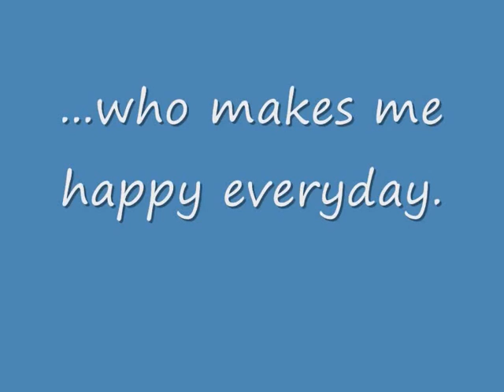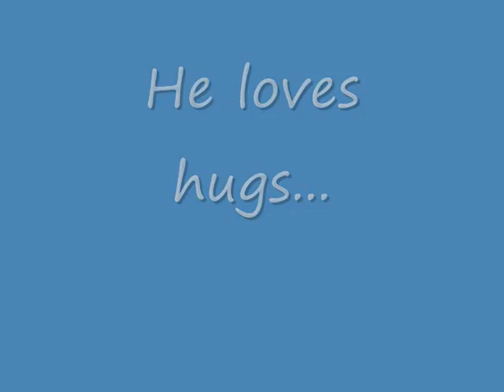Honk if you love Harvey!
A musical tribute to my puppy, now 7 years old, showing his "best bits" so far. Honk if you love Harvey!